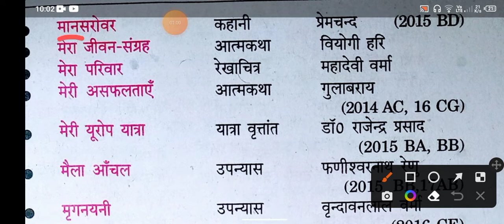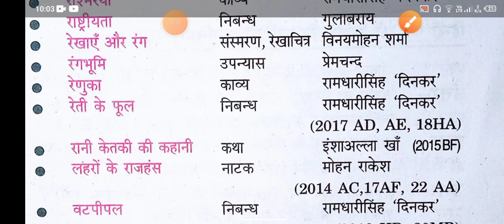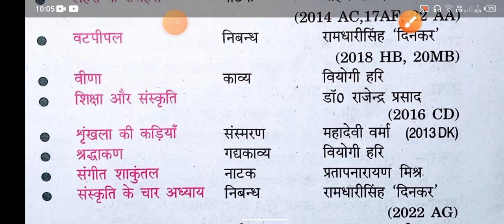dtse exam important rachna aur unke lekhak/dtse exam poet and writer/kavi aur unke lekhak dtse exam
your quarries:-
Dtse exam
dtse exam 2022
dtse exam 2021
2022 dtse exam
2021 dtse exam
2017 dtse exam  sample paper
 2018 dtse exam  sample paper
2019 dtse exam  sample paper
2020 dtse exam sample paper
2021 dtse exam sample paper
2022 dtse exam sample paper
sampl paper dtse exam 2017
sampl paper dtse exam 2018
sampl paper dtse exam 2019
sampl paper dtse exam 2020
sampl paper dtse exam 2022
dtse exam paper 2021
dtse exam
dtse ka paper kab hoga
dtse ka paper kaisa hoga
dtse ka paper kya hoga
dtse ka paper kahan hoga
dtse paper important question for exam
dtsc paper mein aane wale important question
dtse paper mein kaun kaun sa question aayega
dtse paper mein aane wale prashn
dtse exam important question 2020
dtse exam important question 2022
NTSE exam important question 2018
2020 mein aane wali details exam
important question dtse exam paper 2022
important question for competitive
importantquestiondtseexampaper 2022